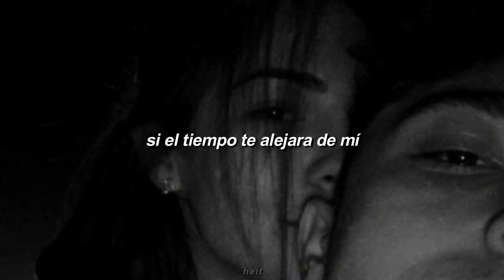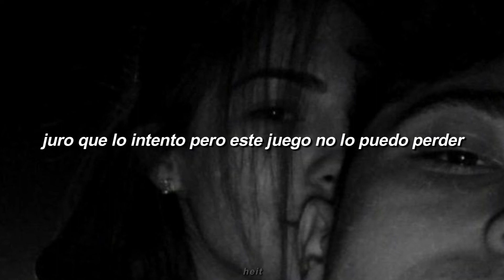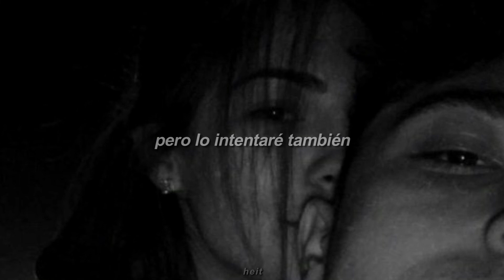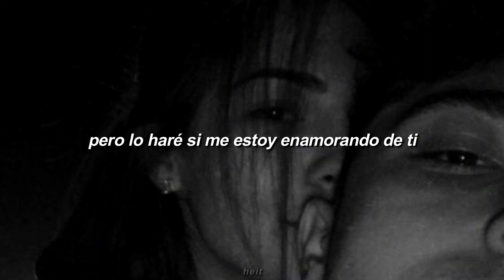Blake Proehl - Falling Into You ♡ (Letra)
Lyrics:
Every time I look at you
I can feel the minutes move
Like time is taking you from me

Every day that passes by
I can feel the seconds fly
There’s too many miles in-between

It’s like my heart is in my head
I overthink the words I’ve never said
I swear I try but this game I can’t lose

I know that I
I feel it too
There’s nothing that you’ve ever put me through
Just know when I say it, it’s true

Is it scarier to say I love you
Or lose you
Cause fallings scary
When you don’t know what you’re falling into
I don’t know what it feels like
That's my best excuse
But I’ll do it if I’m falling into you

Love just isn’t like it seems
In the pretty movie scenes
You leave out all the broken parts
And only show us how it starts

How happy ever after all
Cons of being vulnerable
What if you decide to leave
Cause you don’t wanna wait for me

There’s nothing that you ever put me through

Or lose you
Cause fallings scary

Letting go
When I had lows
To be completely true
But I’ll try too

Or lose you
Cause fallings scary
Yeah I’ll do it cause I’m falling into you

heit ♪